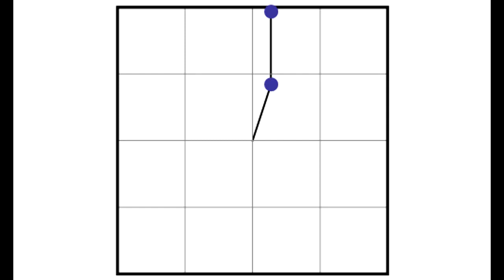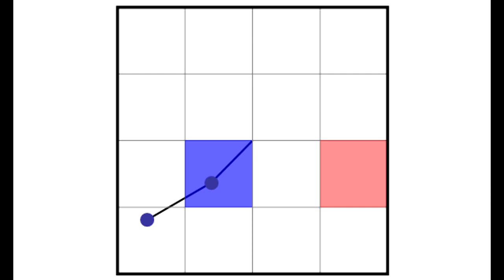Double Pendulum Sonified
Another attemp to change chaotic motion of coupled pendulums into sound.

Notes are played with constant pulse, with volume relative to the  kinetic energy of each pendulum at the moment of impact. There is a threshold below which it doesn't hit a note.

everything in this video was produced by me using nothing but the laws of physics